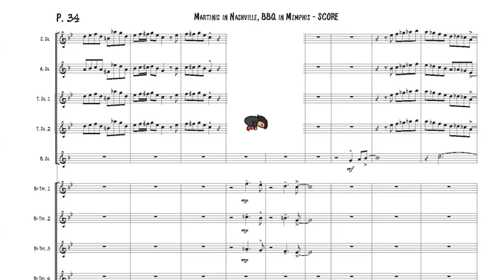Ayn Inserto Jazz Orchestra - Martinis in Nashville, BBQ in Memphis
Martinis in Nashville, BBQ in Memphis
Dedicated to John Marasco (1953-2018)

Ayn Inserto Jazz Orchestra
Composer, Band Leader, Producer: Ayn Inserto

Saxes:
Mark Zaleski (a/s), Rick Stone (a), Kelly Roberge (t), Jeri Sykes (t), Kathy Olson (b)

Trumpets:
Jeff Claassen, Bijon Watson, Dan Rosenthal, Doug Olsen

Trombones:
Randy Pingrey, Chris Gagne, Garo Saraydarian, Ryon Bean

Rhythm Section:
Eric Hofbauer (g), Jason Yeager (p), Sean Farias (b), Austin McMahon (d)

Mixing and Mastering Engineer: Takuma Matsui
Hand-drawn Animation and Film Creator: Jeff Claassen

Special thanks to Allan Chase and Matthew Small.